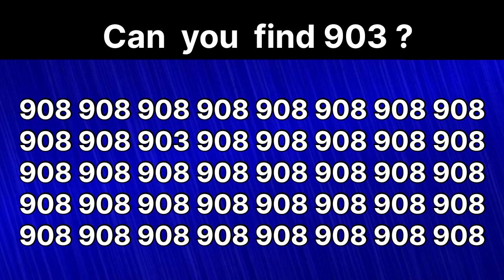Find the number"903"